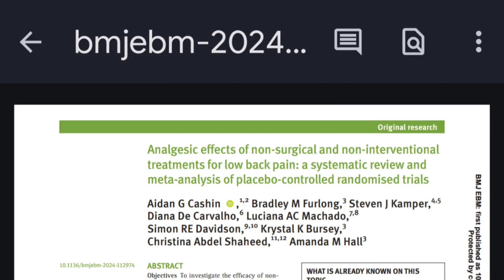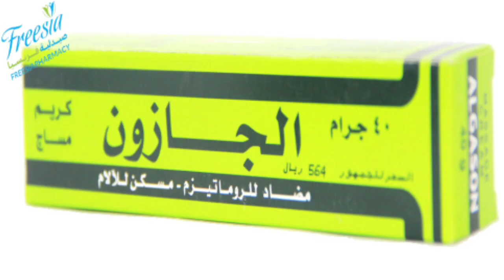أفضل وأسوأ العلاجات لآلام أسفل الظهر حسب الدراسات الحديثة.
هل تعاني من آلام أسفل الظهر وتعبت من تجربة علاجات لا تنجح؟ في هذا الفيديو نكشف الحقيقة وراء العلاجات التي أثبت العلم فعاليتها فعلاً. نستعرض أكثر من 300 تجربة سريرية لتحديد ما ينفع، وما لا ينفع، وكيفية التعامل مع الألم بطريقة علمية وآمنة.
🔔 لا تنسَ الإعجاب، والمشاركة، والاشتراك في القناة لمتابعة أحدث الأخبار الطبية أسبوعيًا.
Are you suffering from low back pain and tired of trying treatments that don’t work? In this video, we reveal the truth about what really works for back pain—based on the latest scientific evidence from over 300 clinical trials. We’ll show you which treatments are effective, which are a waste of time, and how you can manage your pain the smart, evidence-based way.

Analgesic effects of non-surgical and non-interventional treatments for low back pain: a systematic review and meta-analysis of placebo-controlled randomised trials
00:00 مقدمة: آلام أسفل الظهر… مشكلة مزمنة يعاني منها الملايين 🦴
01:00 لماذا تفشل كثير من العلاجات التقليدية؟
03:00 مراجعة منهجية لأكثر من 300 تجربة سريرية 🧪
05:00 العلاجات التي أثبتت فعاليتها فعلاً ✅
08:00 العلاجات غير الفعالة أو ذات الفائدة المحدودة ❌
11:00 كيف تختار العلاج المناسب لك بطريقة علمية
13:00 نصائح عملية للتعامل اليومي مع الألم 🧍‍♂️🧍‍♀️
15:00 الخلاصة والدعوة للاشتراك 🔔